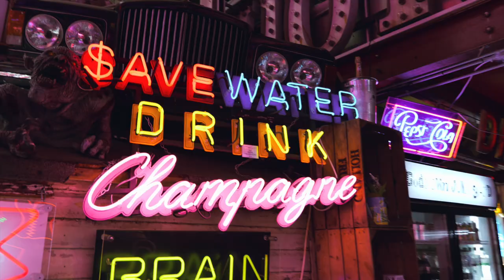Epic Harley Quinn Halloween Cosplay | Hello Miss Jordan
For Halloween this year I wanted to do something a bit special, so I decided to work with my fantastic talented friends Russell and Rebecca to create two exciting projects! Here is the first one: Harley Quinn! A huge thank you to God's Own Junkyard for allowing us to shoot in their epic store.